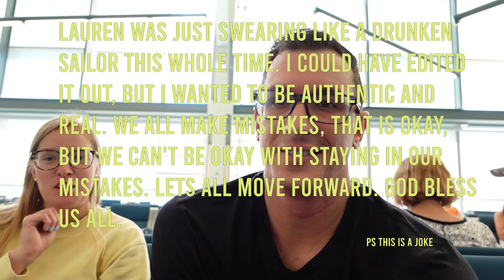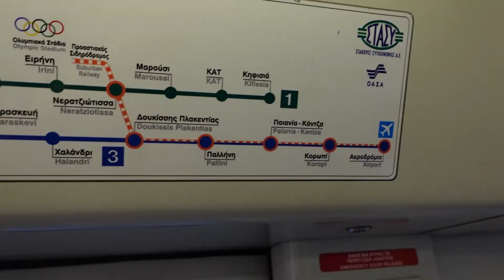The Best Restaurant in Athens | Greece and Italy Trip - Day 1 & 2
This is the first day of our three-week trip to Greece and Italy.